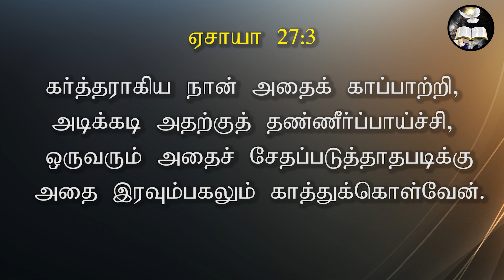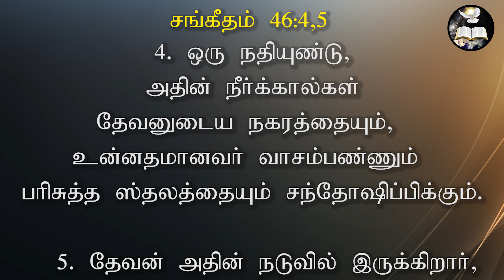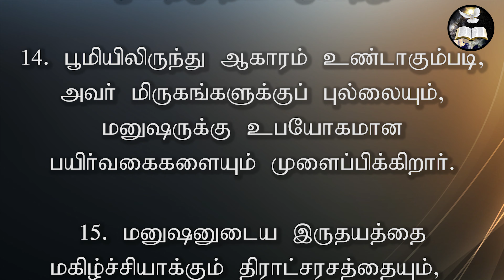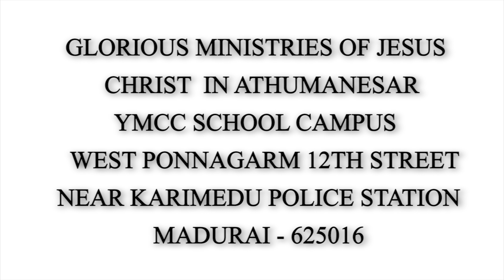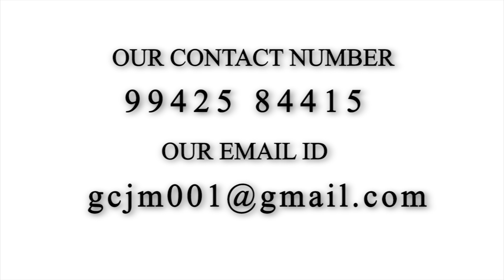ஜீவத்தண்ணீர் Part -1| PASTOR. ARULANANDAM -TAMIL CHRISTIAN MESSAGE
IN ATHUMANEASR
                MADURAI - 625016

WORSHIP TIME EVERY SUNDAY 9 AM